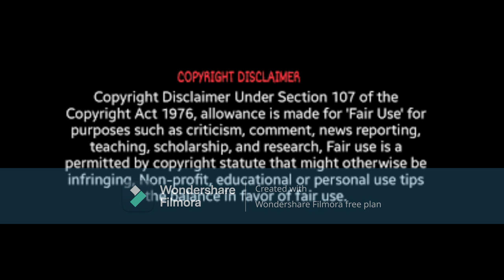Kandi Burruss Is Still Striking GOLD Here In Atlanta & She's Known WORLDWIDE GO HEAD KANDI GURL!!!!!